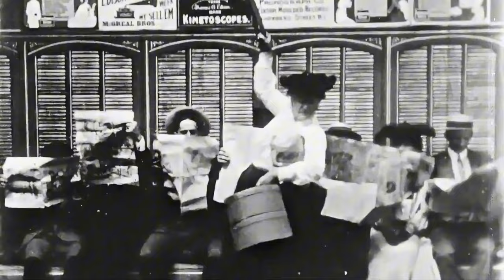Experience 1903 Humor: Street Car Chivalry Restored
Step back in time with this enhanced HD/4K version of the classic 1903 silent film “Street Car Chivalry.” Witness the humorous antics inside a crowded streetcar as a young lady and an elderly stout lady navigate the challenges of public transportation. This timeless comedy, directed by Edwin S. Porter and produced by Thomas A. Edison, captures the essence of early 20th-century humor and chivalry. Enjoy the crisp, restored visuals and immerse yourself in a piece of cinematic history.

Summary
"Scene shows interior of crowded street-car. A young lady enters and every man in the car offers her his seat. Presently an elderly stout lady with arm full of bundles enters. All male passengers immediately bury their faces in their papers, while the lady swings on the strap. A sudden jerk of the car lands her in the lap of a dude, much to the amusement of the other passengers. She pulls herself together, only to be thrown sprawling on the dude again. This time she mashes his high hat. The dude rises and leaves the car, and the old lady gathers up her bundles and sits down with a satisfied smile. Length: 65 feet"--Edison films catalog.
Names
Porter, Edwin S., camera
Niver (Kemp) Collection (Library of Congress)
Created / Published
United States : Edison Manufacturing Co., 1903.
Headings
-  Chivalry--Humor
-  Courtesy--Humor
-  Falls (Accidents)--Humor
-  Cable cars (Streetcars)--Humor
Genre
Comedy films
Silent films
Short films
Fiction films
Notes
-  H34327 U.S. Copyright Office
-  Copyright: Thomas A. Edison; 8Aug1903; H34327.
-  Duration: 1:05 at 16 fps.
-  Paper print shelf number (LC 0320) was changed when the paper prints were re-housed.
-  Sources used: Copyright catalog, motion pictures, 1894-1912; Musser, C. Before the nickelodeon, p. 245; Niver, K. Early motion pictures, p. 313-314; Edison films catalog, no. 185, October supplement 1903, p. 19 [MI]; American Film Institute catalog, film beginnings, 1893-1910, p. 1025.
-  Cameraman, Edwin S. Porter.
-  Photographed on July 29, 1903 in New York City.
-  Available also through the Library of Congress Web site as digital files.
-  Early motion pictures : the Paper Print Collection in the Library of Congress / by Kemp R. Niver. Library of Congress. 1985.